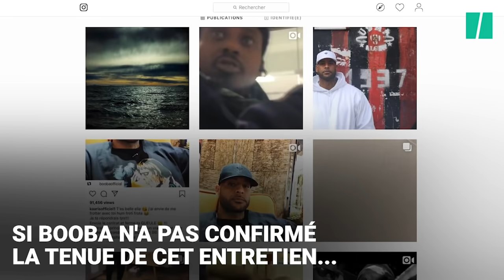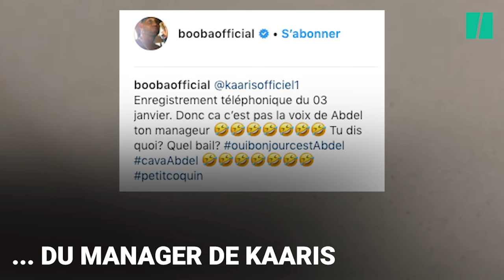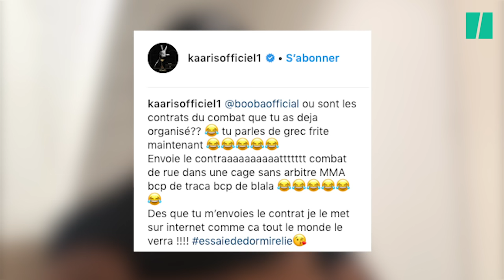Kaaris réclame à Booba d'arrêter le blabla et de montrer le contrat de leur combat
RAP - Sur Instagram, Kaaris accuse Booba d'être un menteur et réclame son contrat pour en découdre sur le ring.